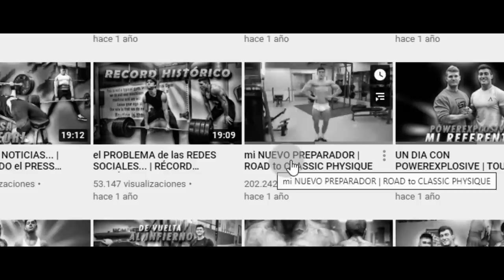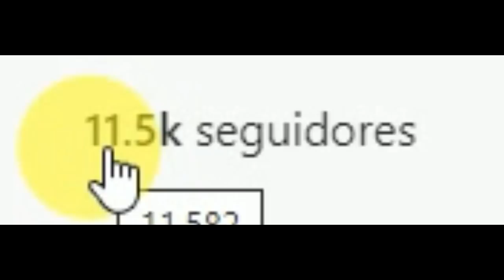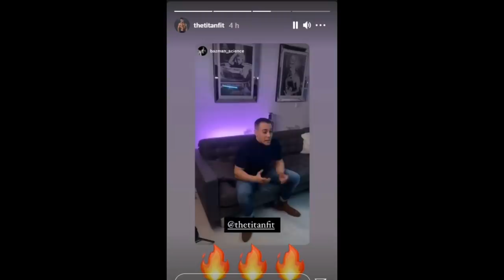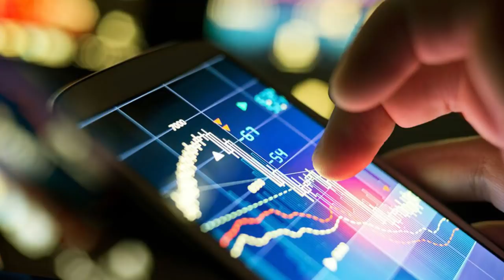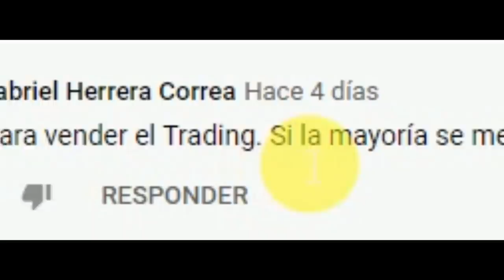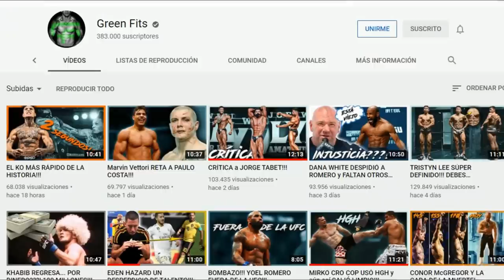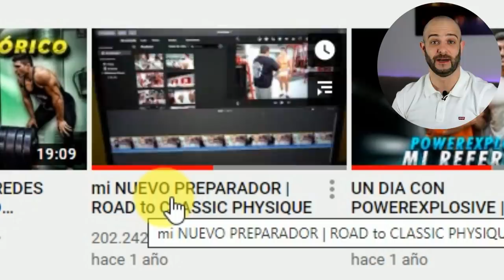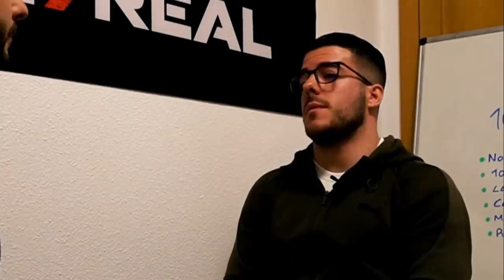GREEN fits 💥DELATA💥 a JORGE TABET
Recopilatorio de padre zorro, es la misa de Pico de oro donde traemos las noticias más candentes de la comunidad fitness, en este capítulo traemos la crítica de Green fits a Jorge Tabet, Green fits es un canal que aborda toda la temática de la UFC, MMA, boxeo y demás, en general la temática sobre los deportes de contacto, artes marciales mixtas.

Jorge Tabet es un canal de culturimo, donde nos enseña desde dentro la vida de un competidor en la categoría de Classic physique, un competidor que recientemente ha conseguido la pro card en el olympia de Portugal.

También traemos a The titan, un canal de retos fitness donde titán nos trae un vídeo sobre fitness y emprendimiento, enseñando al final un curso de trading, cursos que están de moda actualmente para operar en forex o el mundillo de las cryptomonedas.